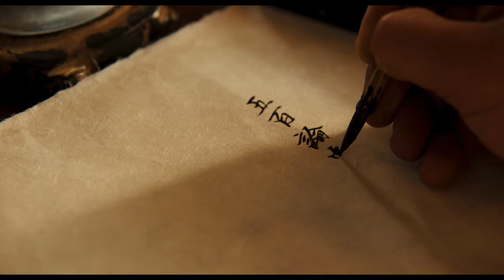[흥부] 정상훈이 읽어주는 흥부이야기! (2018.02.14)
[흥부]
감독: 조근현
출연: 정우, 김주혁, 정진영, 정해인, 김원해, 정상훈, 곽동연, 천우희, 진구...
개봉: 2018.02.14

“내가 쓴 흥부전 궁금하지 않소”

아무도 몰랐던 형제, 흥부 - 놀부
양반들의 권력 다툼으로 백성들의 삶이 날로 피폐해져 가던 조선 헌종 14년.
붓 하나로 조선 팔도를 들썩이게 만든 천재작가 ‘흥부’는 어릴 적 홍경래의 난으로 헤어진 형 ‘놀부’를 찾기 위해 글로써 자신의 이름을 알리려 한다.

모두가 알고 있는 형제, 조혁 - 조항리
수소문 끝에 형의 소식을 알고 있다는 ‘조혁’을 만나게 된 ‘흥부’는 모 잃은 아이들을 돌보며 백성들의 정신적 지도자로 존경 받는 ‘조혁’을 통해 새로운 깨달음을 얻는다.
한편, 백성을 생각하는 동생 ‘조혁’과 달리 권세에 눈이 먼 형 ‘조항리’의 야욕을 목격한 ‘흥부’는 전혀 다른 이 두 형제의 이야기를 쓰기로 결심한다.

그렇게 탄생한 ‘흥부전’은 순식간에 조선 전역에 퍼져나가고, 이를 지켜보던 ‘조항리’는 그를 이용해 조선을 삼킬 음모를 계획하는데…